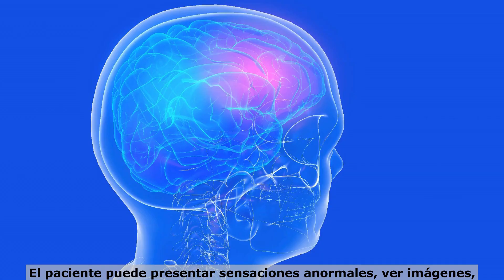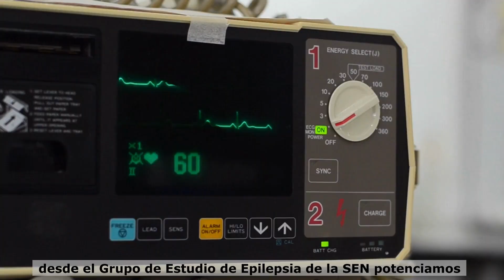Día Nacional de la Epilepsia 2023